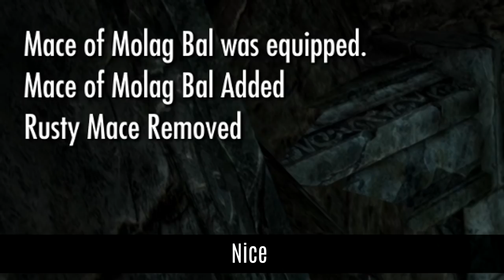Skyrim: How To Make An OVERPOWERED ONE HANDED Build Early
A step by step guide on creating an OP early game one handed melee build on legendary difficultly, no crafting required! Played on the most recent version of Skyrim the special edition, no mods were installed during the playthrough.

Perk progression
2 Armsman 1/5 | 3 Armsman 2/5 | 4 Armsman 3/5| 5 Juggernaut 1/5 | 6 Juggernaut 2/5 |7 Fighting stance|